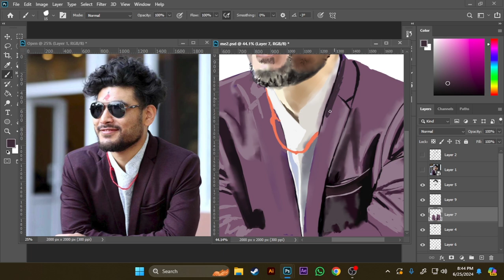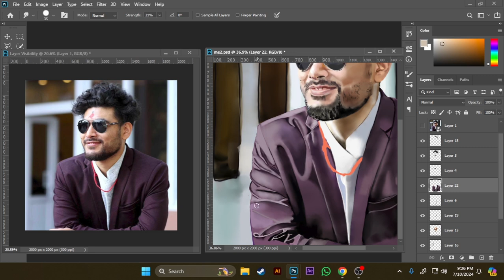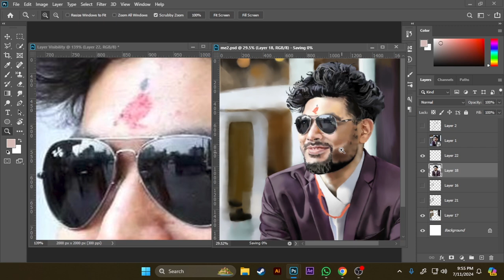Digital Portrait Drawing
Did realistic digital portrait drawing. Practiced and got up to here. Still have more to do to make it to perfection.